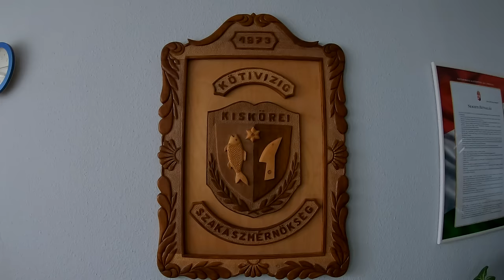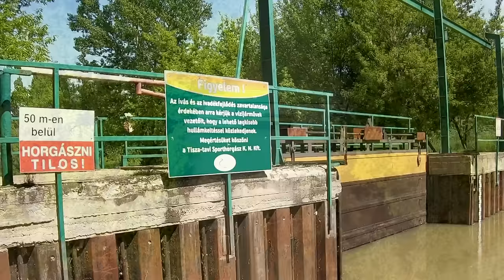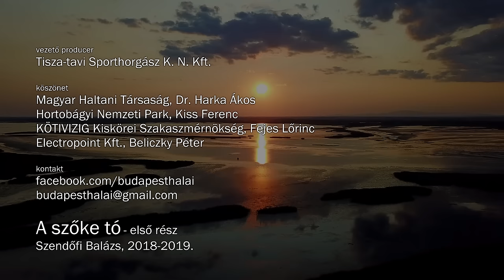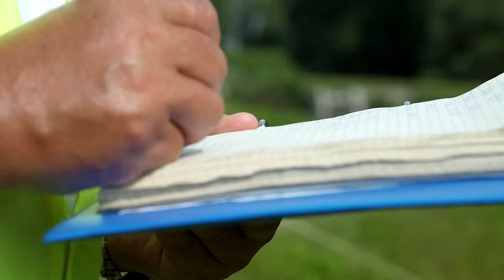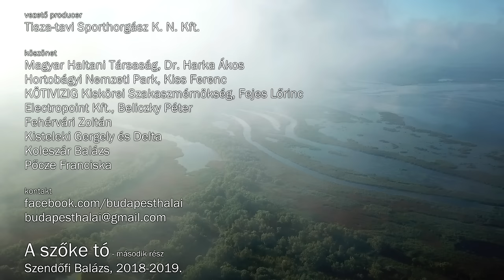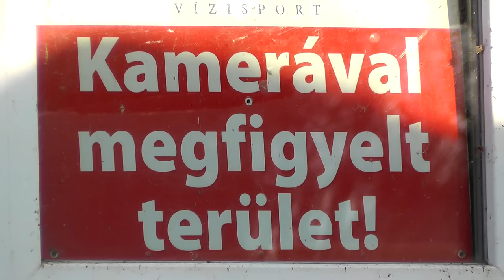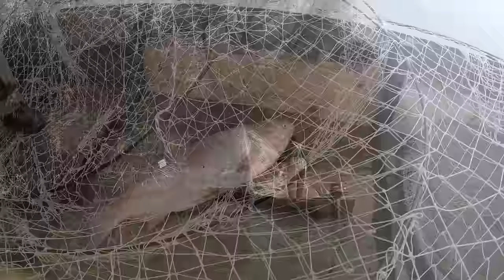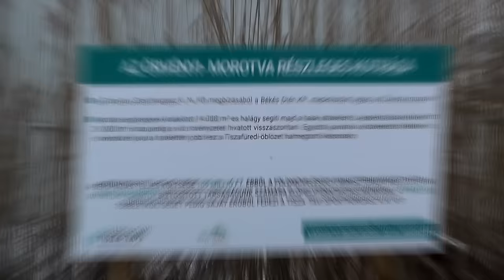A szőke tó - A Tisza-tó hat évszaka (teljes film)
A Tisza-tóról szóló természetfilmből eddig részleteket mutattunk be. Mostantól azonban a teljes film is elérhető. A filmet Szendőfi Balázs készítette a Tisza-tavi Sporthorgász Kft. megbízásából.